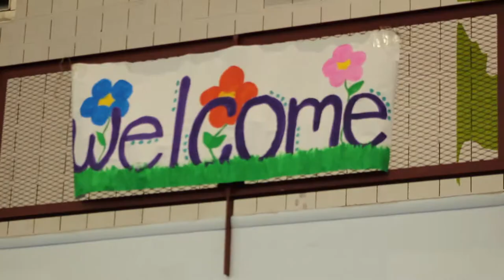2018 Eggstravaganza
SIS students prepared an Easter egg hunt, games, and coloring for La Peninsula pre-schoolers.